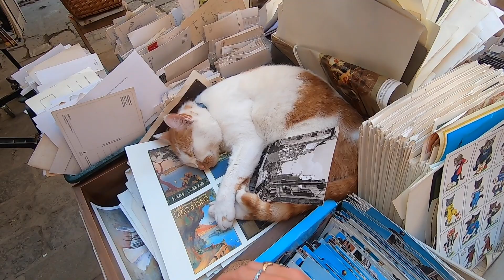VENICE VLOG // three year anniversary trip to Venice // piazza del San Marco, Burano and Murano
Come along with us as we discover Venice for our three year anniversary trip!

CAMERA GEAR USED:

my Canon EOS M50 (USA
big Tripod (USA
SD card (USA

my Go Pro (USA
SD card (USA
Go Pro Tripod: bought in a set (USA
extra battery (USA

This was last summer when travelling was still kind of okay and Corona was somewhat under control - better times. Anyway me and my boyfriend decided to treat ourselves to an anniversary trip to Venice and we absolutely loved the city and our time there. I hope you also enjoy us exploring Murano, Burano, San Marco Square and the little alleys in Venice!

Lots of Love and stay awesome,

LenaLuciia